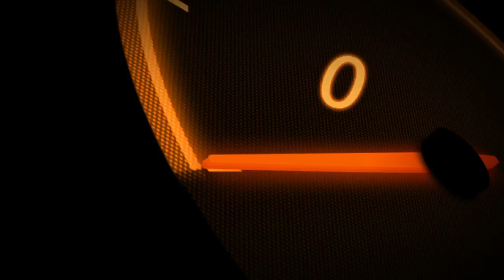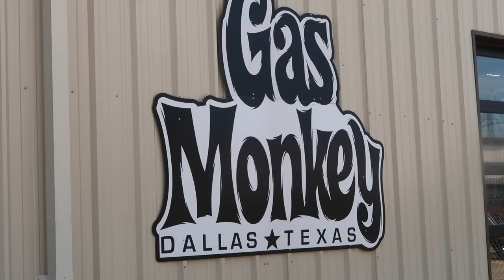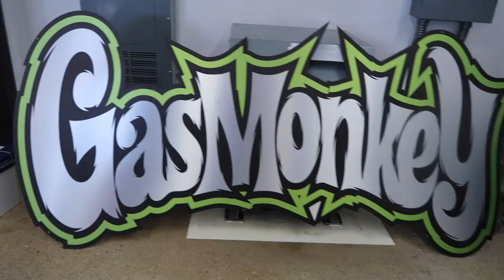Gas Monkey Garage Vlog & Tour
Today we head to Dallas where we picked up a couple of Harleys from Eagle Riders and rode over to the world famous Gas Monkey Garage for a private tour.  Will we get to meet Richard?  You will have to watch and see ;)

We had such a great time on this tour and I focused primarily on the motorcycles, but am thinking of adding another day to my channel that focuses on all things 4 wheels...what do y'all think?

I just want to thank Gas Monkey Garage, Nic and Richard Rawlings for letting us invade your garage and giving us the tour.  Everyone was super nice and I can't wait to come back.

I want to thank Eagle Riders for setting us up with the bikes and the people at their Dallas location were just super friendly and nice.  Give them a call if you are heading out of town and want to ride or go on a tour - they have locations all over the world.  Make sure to tell them the Redhead Rides sent you.